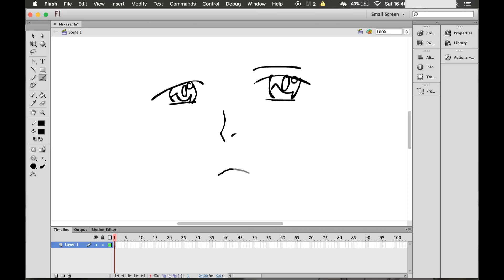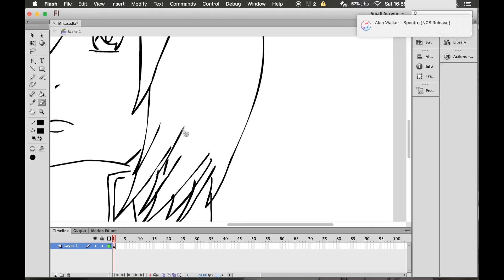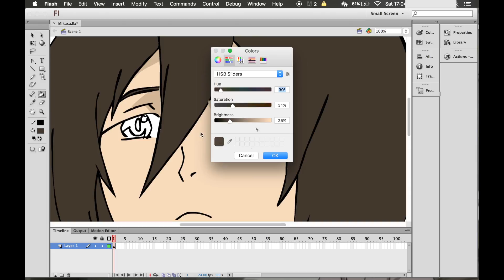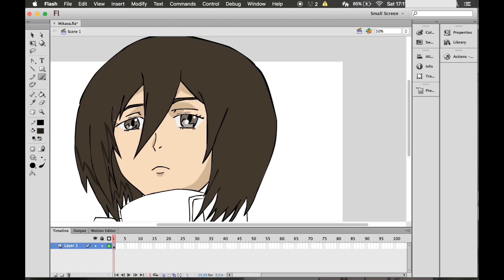mikasa with J4YST4RZ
Mikasa speed art
If you have any request put in the comments below :)